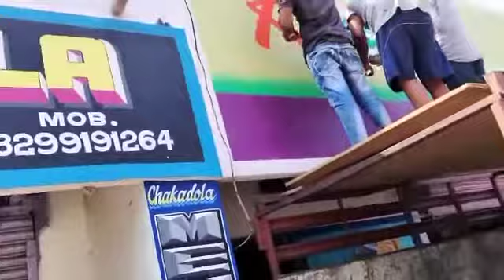Shop writing painting